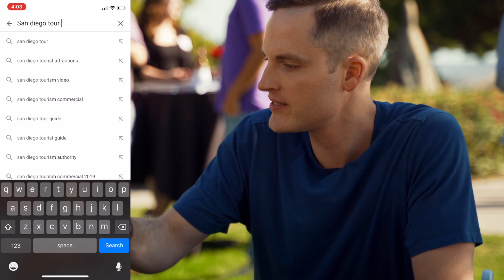How to Promote Your Business Locally with YouTube (For FREE)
Tips on how to promote your business locally for free with YouTube! Learn how to use YouTube to get customers and promote your business on my free YouTube masterclass!

1. 📕 Get a copy of my #1 best-selling book "YouTube Secrets" and $100 of exclusive free bonuses here ➡️

2. (Free YouTube Growth Masterclass) Learn the new rules of YouTube success and my 3 proven strategies for growing your following and income with YouTube in 2019.

3. (Free Video Series) Want to learn how to market your business using YouTube? YouTube is one of the best ways to reach new leads and customers, build a community or raving fans, and increase your profits. Get start now in this FREE video series ➡️

My Sony a6400 Vlogging Setup (How the video was recorded)

About:
How do you market your business with YouTube? This video reveals real advice for small local business marketing with YouTube.